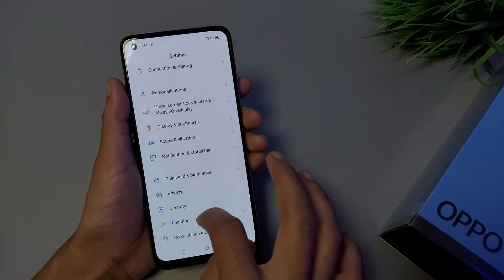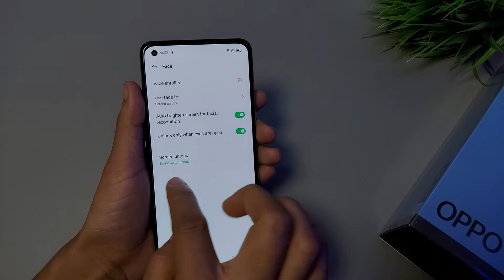How to set facelock in oppo a55,a54,facelock setting oppo a55,oppo a55 mein facelock kaise lagaye